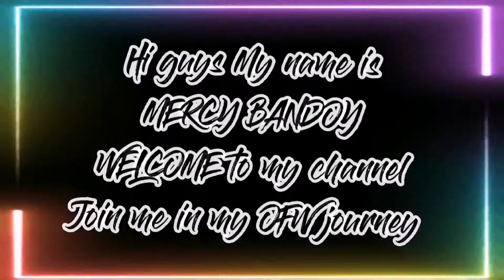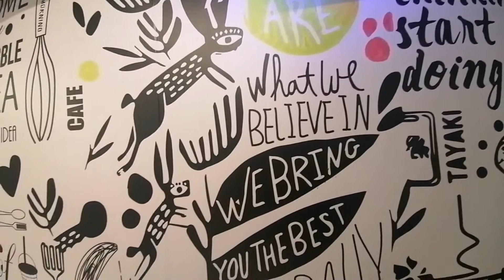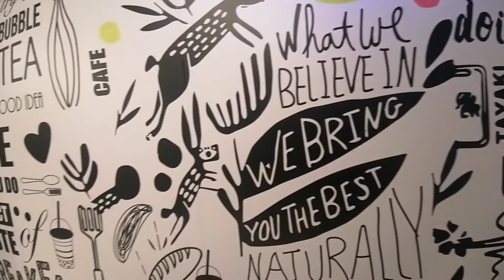ROADTRIP /Farwaniya to ShaRq to Salmiya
Hi Aiwas Im dreaming of visiting all the places around the world but since I couldn't afford it. Just let me give you Roadtrip here in  Kuwait .